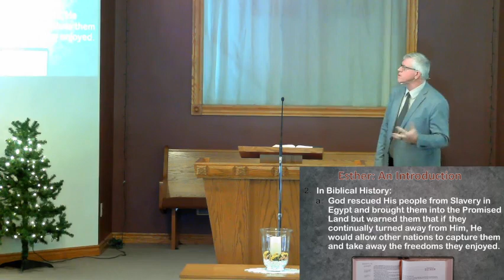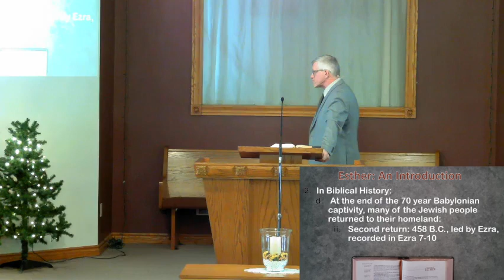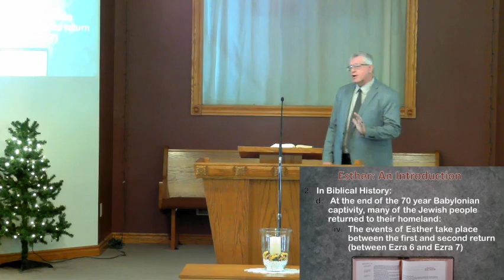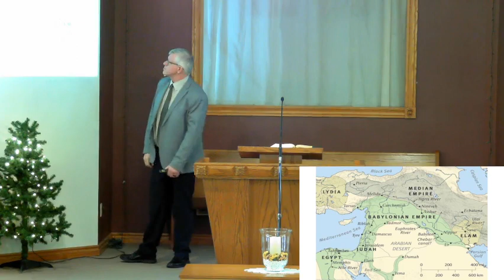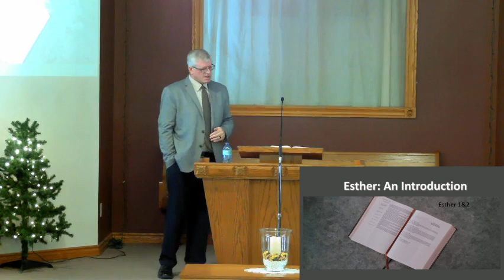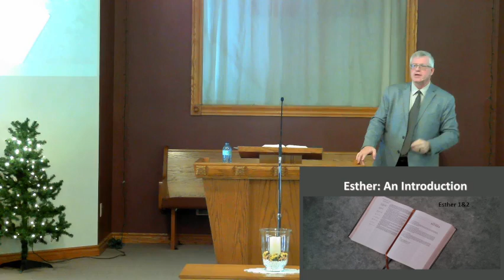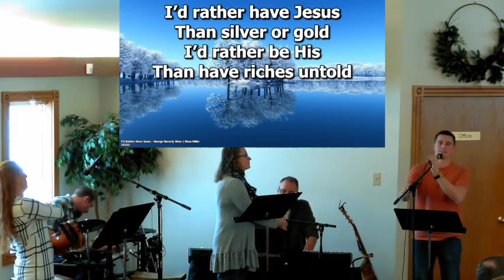Esther: An Introduction, Esther 1-2 2023 01 29